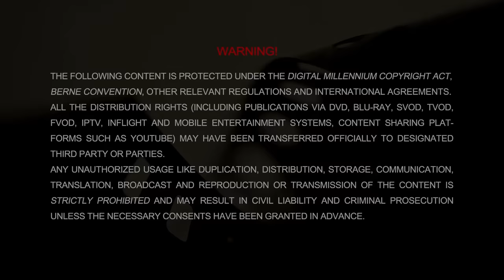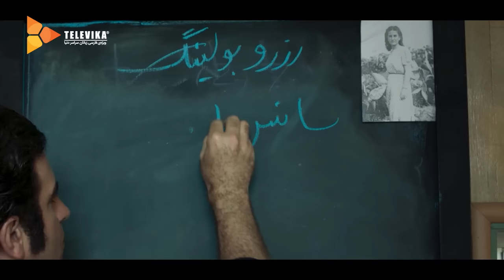سریال رهایم کن - قسمت 2 | Rahayam Kon Series - Episode 2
يونس برادر مارال كه يكی از اعضای گروه مبارز است پس از انجام حمله نافرجام به هاتف برادر حاتم پناه می برد، اما ...
بازیگران:
محسن تنابنده، هوتن شکیبا، هدی زین العابدین، مهدی حسینی نیا، بابک کریمی، مونا احمدی، مائده طهماسبی، شهرام قائدی، رابعه مدنی، آزاده صمدی، حسن معجونی، یوسف تیموری، سام نوری و محمدصادق میرمحمدی

کارگردان: شهرام شاه حسینی
نویسنده: سینا شفیعی و سجاد ابوالحسنی
تهیه‌ کننده : مجید مولایی

سال پخش: 1401
Maral's brother, Younes, who is a member of the militant group, takes refuge in Hatef, Hatam's brother, after a failed attempt.
Rahayam Kon Series - Episode 2

Cast:
Mohsen Tanabandeh, Houtan Shakiba, Hoda Zeinolabedin, Mehdi Hosseininia, Babak Karimi, Mona Ahmadi, Maedeh Tahmasebi, Shahram Ghaedi, Rabe'e Madani, Azadeh Samadi, Hassan Majooni, Yousef Teymouri, Sam Noori and Mohammad sadegh Mirmohammadi.

Director: Sharam Shah Hosseini
Author: Sina Shafiei and Sajad Abolhasani
Producer: Majid Molaei

Release: 2023
Genre: Romance, Family

برای دانلود اپلیکیشن اندروید تلویکا، از لینک زیر استفاده کنید.